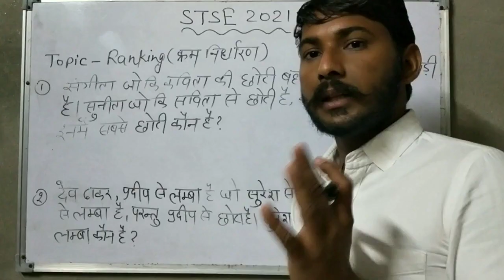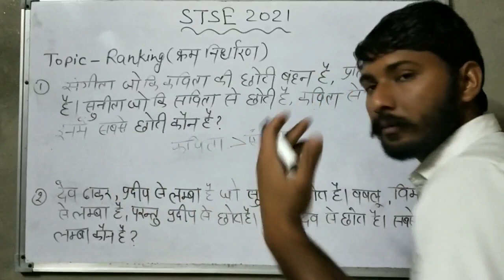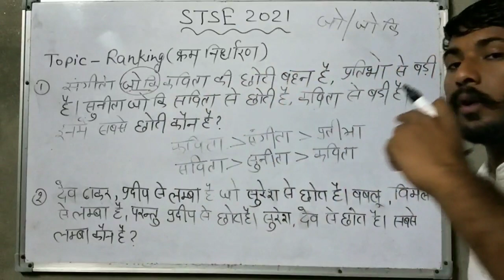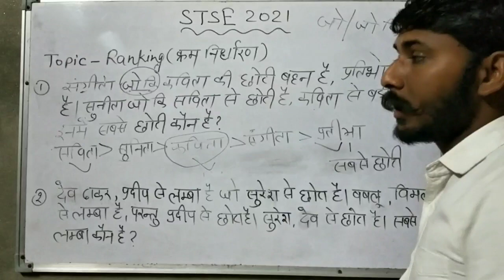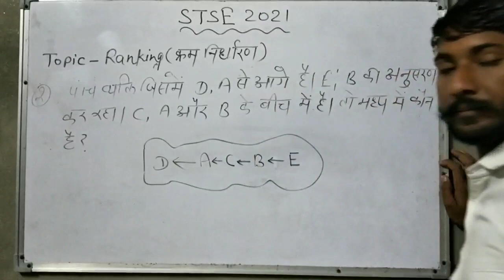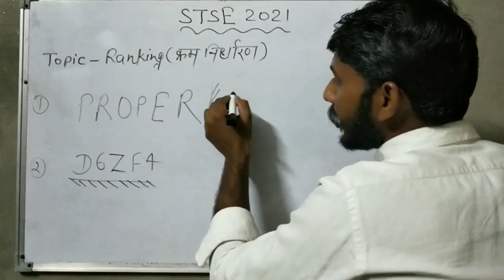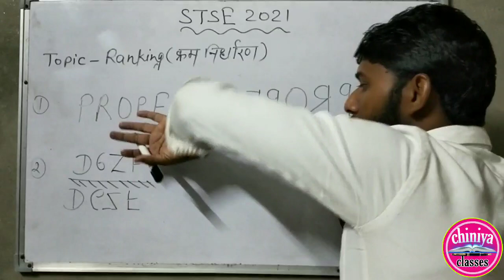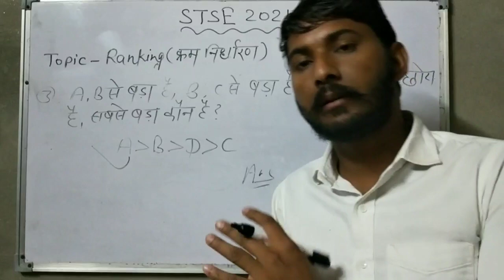stse। stse online class। rajy prtibha khoj priksha reasoning class।stse mat exam class। stse class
मॉडल पेपर stse परीक्षा 2011

state talent search examination 2021
state talent search examination 2021 rajasthan
राज्य स्तरीय प्रतिभा खोज परीक्षा 2021 राजस्थान
 rajay pratibha parikhsha rajasthan
rajay pratibha khoj parikhsha syllabus 2021
rajay pratibha parikhsha rajasthan exam date 2021
rajay pratibha parikhsha rajasthan exam pattern
stes exam2021 eligibility criteria
 rajasthan stse exam 2021 detail
 State talent search exam
 STSE 2021
stse exam date 2021
chiniya classes
chiniya
stse exam 2021
rajasthan stse exam 2021
stse exam 2021-22
stse exam 2021 syllabus
stse exam 2021 exam, stse exam 2021 form kaise bhare, state talent search examination 2021
rajya partibha khoj priksha 2021-22
 rajasthan stse exam 2021 ka form kaise bhare, stse syllabus
राज्य स्तरीय प्रतिभा खोज परीक्षा हिंदी मॉडल पेपर, stse model paper, stse Hindi most questions
 Rajy Pratibha Khoj Pariksha model paper
प्रतिभा खोज परीक्षा 2021
 pratibha khoj pariksha 2021
 rajya pratibha khoj pariksha
 stse
 राज्य स्तरीय प्रतिभा खोज परीक्षा 2021
 stse 2021
stse rajasthan
 राज्य स्तरीय प्रतिभा खोज परीक्षा, राष्ट्रीय प्रतिभा खोज परीक्षा 2021 class 10
rajasthan pratibha khoj pariksha, pratibha khoj pariksha syllabus, rajya stariy pratibha khoj 2021, rajya stariya pratibha khoj pariksha
kali bai bhil scooty yojana 2021
 rajasthan pratibha khoj
 rte rajasthan admission 2021-22, Radheshyam Classes
STSE model paper_2
 Rajasthan Pratibha Khoj Pariksha model paper, rajy striya Pratibha Khoj Pariksha pathyakram, stse sampurn pathyakram ki jankari, राज्य स्तरीय प्रतिभा खोज परीक्षा के मोस्ट प्रश्न
राज्य स्तरीय प्रतिभा खोज परीक्षा हिंदी के मोस्ट प्रश्न, राजस्थान प्रतिभा खोज परीक्षा पेपर थर्ड के मोस्ट प्रश्न
stse SAT most questions
stse model paper
Rajasthan Pratibha Khoj Pariksha model paper 3, राज्य प्रतिभा खोज परीक्षा मॉडल पेपर 2021
stse model paper 2021
stse Hindi model paper, राज्य प्रतिभा खोज परीक्षा हिंदी के मॉडल पेपर, राज्य प्रतिभा खोज परीक्षा पेपर 2nd
ntse exam registration 2021
 ntse exam2021 for 10th class
ntse exam 2021 form last date
 ntse exam 2021 syllabus
 national telant search exam 2021
rashtriy rajy parthibha khoj pariksha 2020, ajmer board ntse exam 2021
ntse exam online application form 2021
 ntse exam 2021 form kaise apply kare
ntse exam
ntse exam 2021 for class 10 national talent search exam 2021